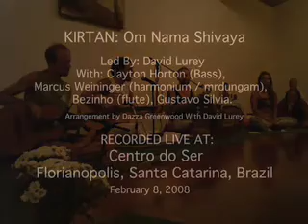David Lurey & Clayton in Bazil- Produced by InterPersonal.T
Om Nama SHIVAYA Kirtan in Brazil